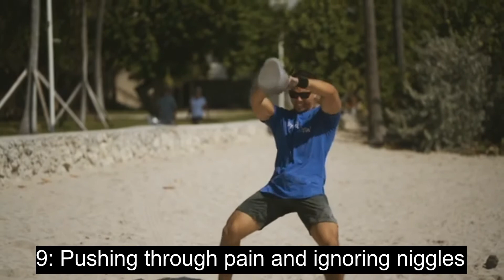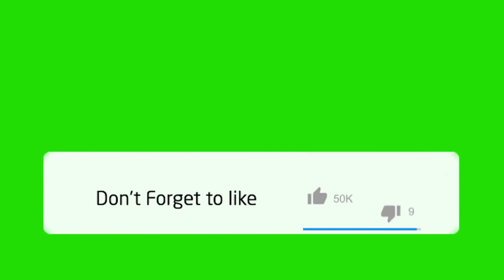Top 10 Fitness Mistakes - Diet Mastery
Top 10 Fitness Mistakes.

Hello everyone, on this fitness channel you will get useful tipps for mastering your diet.
We are talking about the best strategies for getting in shape, how to set up nutrition, build muscle, show other peoples diet and workout strategies, give you insides on many diet styles like low carb diet , keto diet , paleo diet, intermittent fasting and showing low carb food.
Our Diet Mastery experts also have weight loss and cooking tipps for vegan or vegetarian people to show.
We give useful tipps for everyone how wants to wear his/her swimming trunks / bikini at the beach in summer times without feeling uncomfortable.